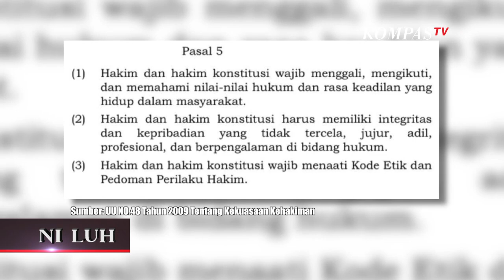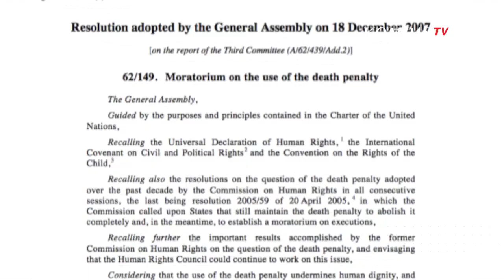Peluang KUHP Baru Loloskan Sambo Dari Hukuman Mati | NI LUH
Sebuah pasal dalam Kitab Undang-undang Hukum Pidana (KUHP) dituding berpeluang dapat meloloskan Ferdy Sambo dari jerat hukuman mati.

Dalam pasal 100 KUHP Nasional itu disebut mengatur adanya masa percobaan selama sepuluh tahun bagi terpidana hukuman mati. Dan jika ia terbukti berkelakukan baik maka masa hukumannya bisa diganti seumur hidup.

Seiring dengan berjalannya waktu, Ferdy Sambo CS akan menghadapi sidang putusan atas bandingnya pada 12 April 2023. Sementara itu hasil pada persidangan dan posisi sebelumnya sama sekali tak ada hal yang meringankan dirinya.

Seberapa besarkah peluang bagi Ferdy Sambo CS agar bandingnya dapat diterima oleh hakim?